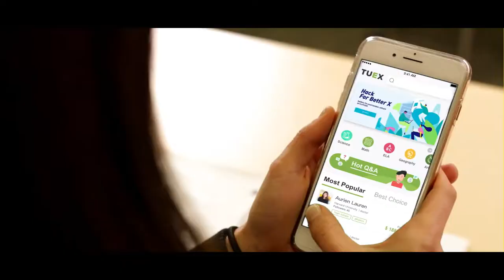Müzewest Concerts presents Wynona Yinuo Wang in concert!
Müzewest Concerts presents Wynona Yinuo Wang in concert!  Includes works by Scarlatti, Chen Yi, and Robert Schumann!

If you enjoyed this concert, please consider donating to our concert series as it supports our artists directly: